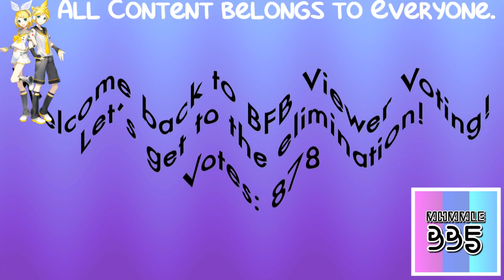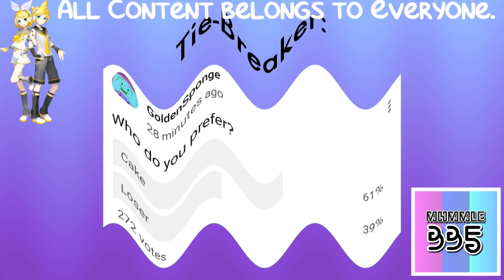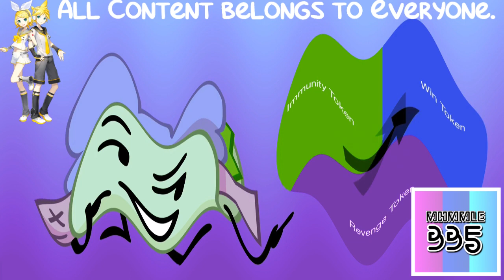(REQUESTED) BFB Viewer Voting Again Part 14 In Crying Squared